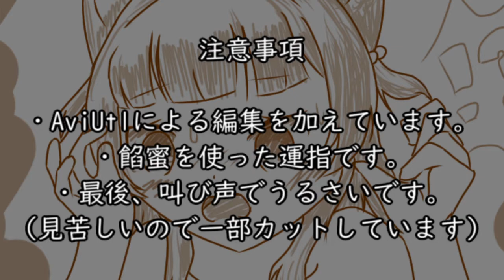【CHUNITHM手元】宿星審判 (MASTER) ALL JUSTICE [餡蜜運指]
打鍵音や声がかなりうるさいので、ご注意ください。

久しぶりの編集動画になります。
餡蜜や擦り運指をふんだんに使っています、いつか押せるようになりたいわね

※2023/01/03追記：押せました (ショートですみません...)

Score:1009766
60-0-0